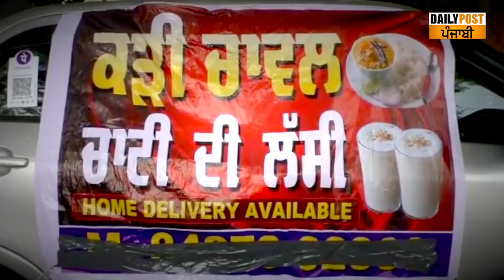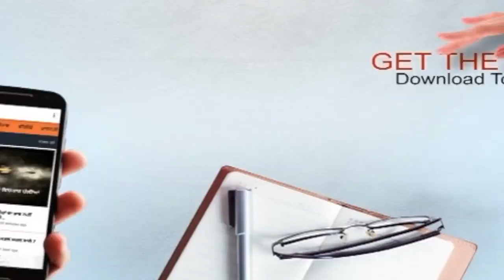ਘਰ ਦੀਆਂ ਕਿਸ਼ਤਾਂ ਭਰਨ ਲਈ ਮਜ਼ਬੂਰੀ 'ਚ ਸੜਕ 'ਤੇ ਕੜੀ-ਚਾਵਲ ਵੇਚ ਰਹੀ ਹੈ ਇਹ ਆਰਕੈਸਟਰਾ ਡਾਂਸਰ